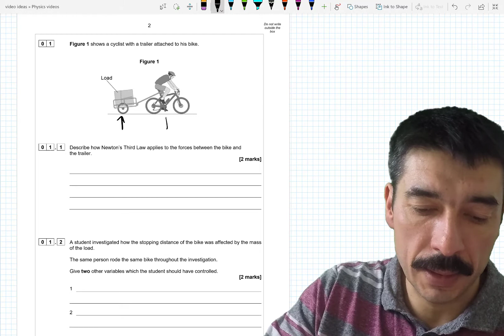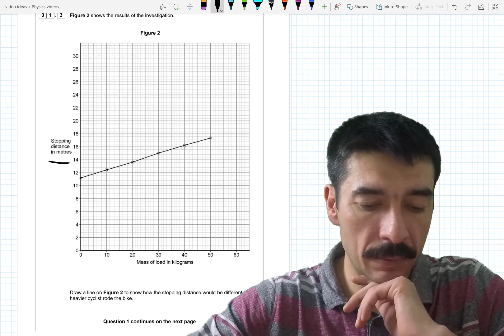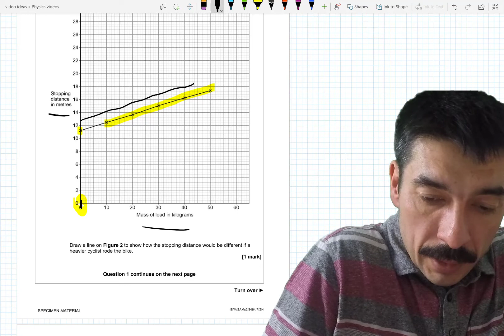AQA Physics trilogy Specimen Paper 2 Q1 Stopping distances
Part of a series of worked solutions for the 2018 Trilogy AQA physics paper. Enjoy!